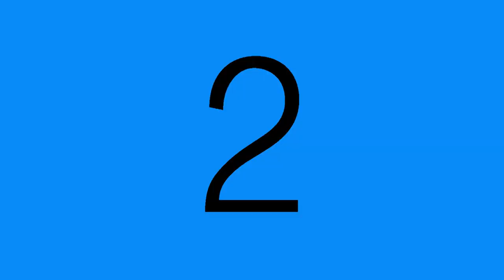PE, Grades K-1, Week 4 - Nutrition